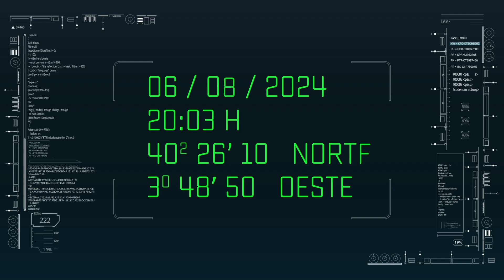Protocolo Minerva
Introducción de los premios Computing 2024 con Minerva Piquero